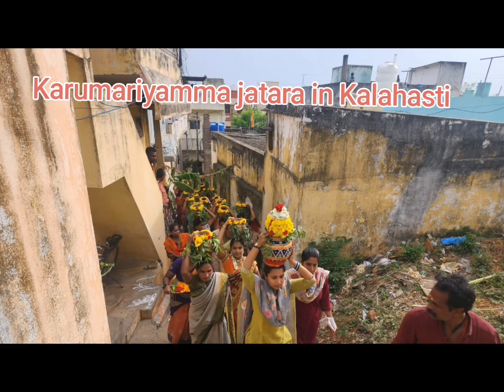Sri Kalahasti karumariamma jatara chiefguest Sri Pavithra Reddy Biyyapu Godblessall 🙏